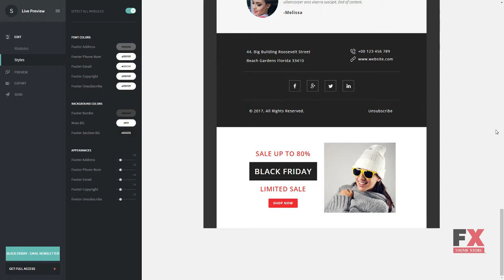Black Friday - Email Newsletter Template TMT Kiaran Osbourne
Overview features :

 Features: Multipurpose Responsive Services Team Members Testimonials Software and Hosting Requirements Notepad++ or any php-editor